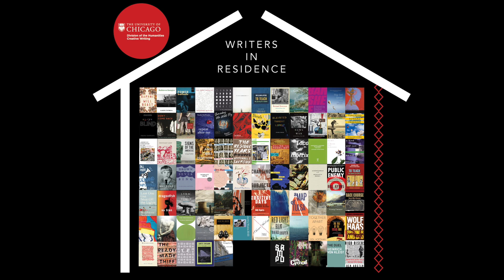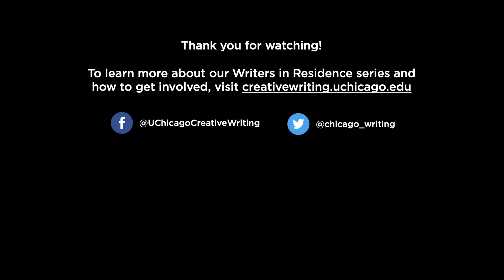Writers in Residence: Charles Ducey, Spring 2020